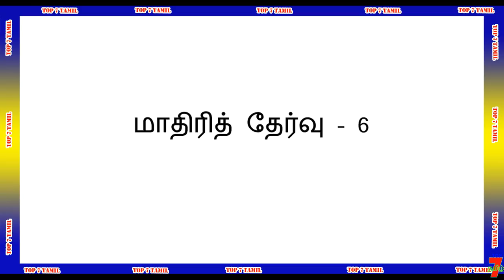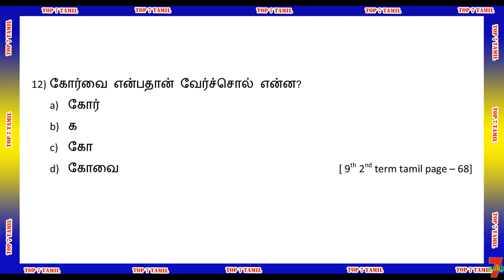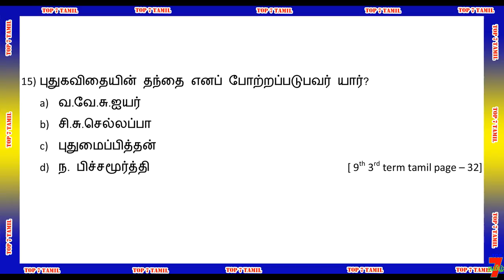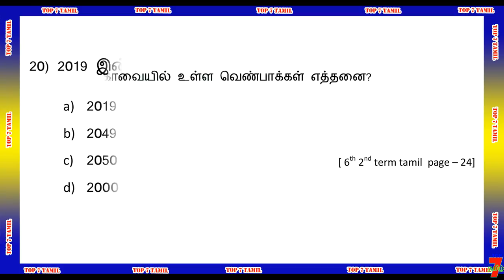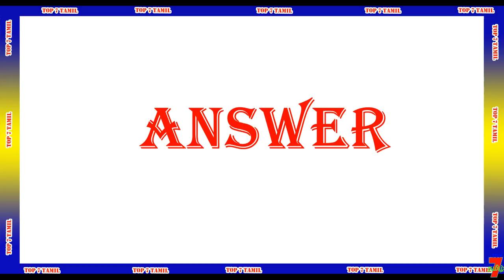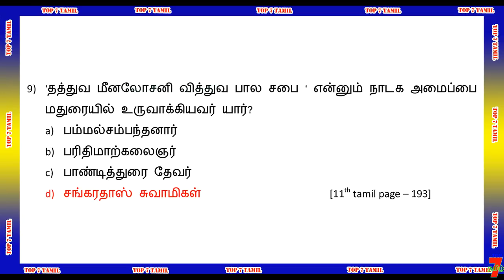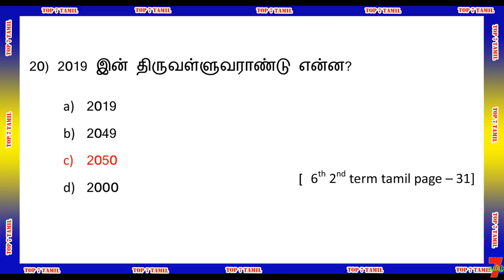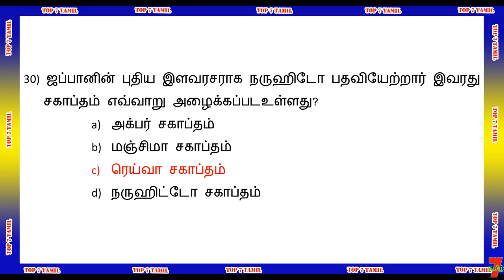TNPSC GROUP-4 SPECIAL CLASS QUESTION [TEST-6] ANSWER PART-6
வாழ்க்கையில் வெற்றி பெற "தகுதி" அவசியம்..
                                    அவை...
த - ( தன்னம்பிக்கை )
கு - ( குறிக்கோள் )
தி - ( திட்டமிடல் )